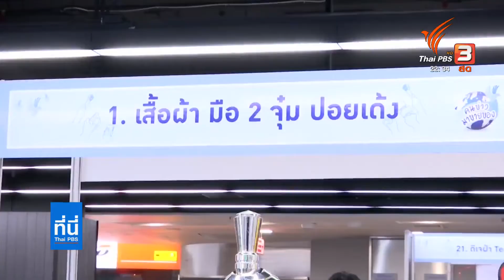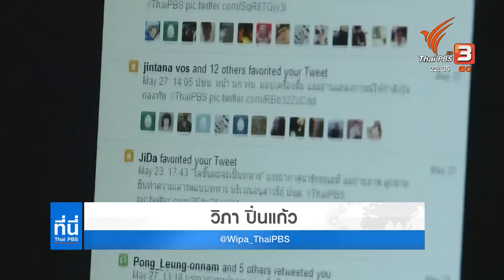คนข่าวปรับตัว หาอาชีพเสริม หลังธุรกิจกระทบ ปลดพนักงาน